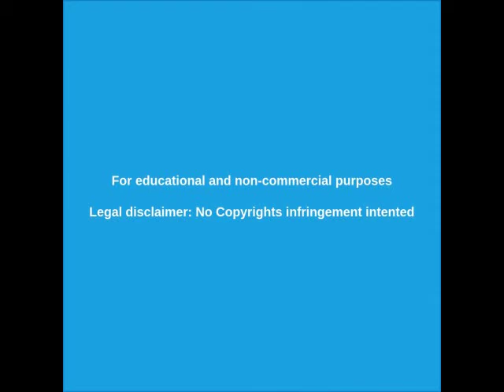OVNIS 2020 CAPTADOS PARTE 3 - OVNI EN ESTADOS UNIDOS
Increibe OVNI captado desde el aire en las montañas de Utah EEUU 2020